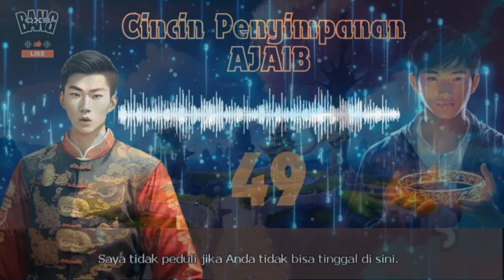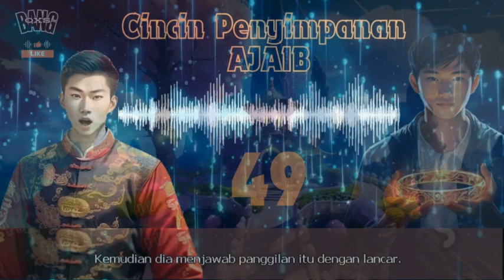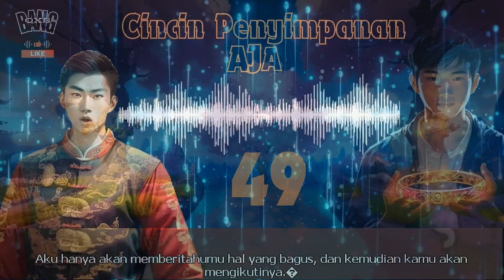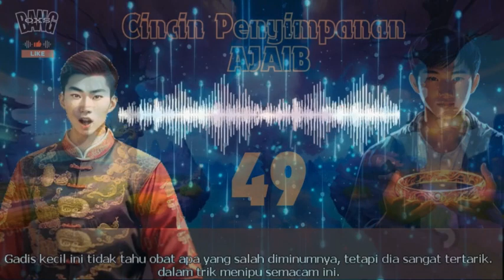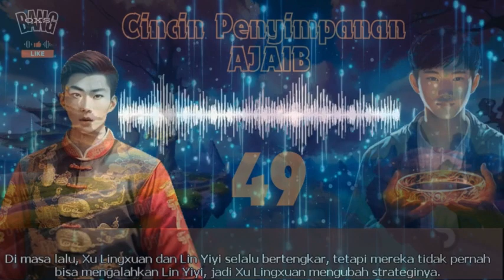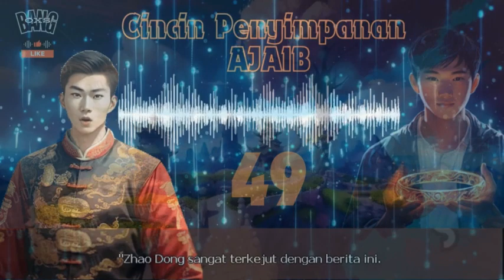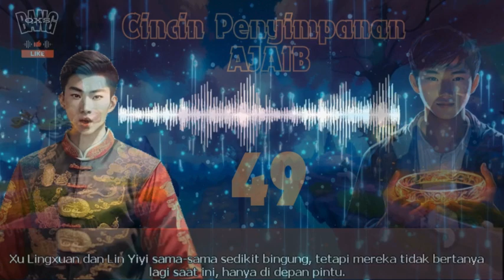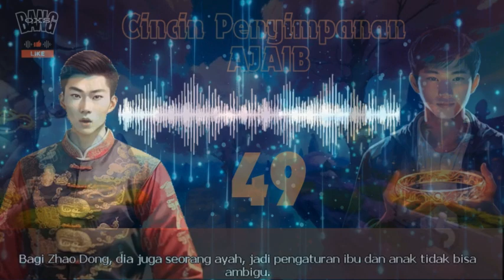Episode 49 Satu lawan tiga puluh - Cincin Penyimpanan Ajaib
Update ceritanya setiap hari
Mau cerita fullnya langsung ke telegram mimin aja
ini adalah termasuk cerita ringan
mencaritakan Zhao Dong seorang anak muda zaman modren mendapat cincin penyimpanan.
Di tangan yang abadi, cincin penyimpanan hanya bisa digunakan sebagai gudang.
Di tangan Zhao Dong, dia menggunakannya secara maksimal, menjadi senjata tertinggi untuk pertahanan diri, menghasilkan uang,
dan menjemput gadis